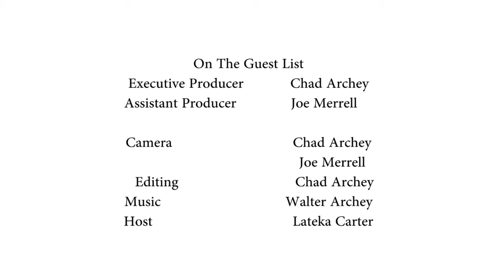"On The Guest List!" -Atlanta FX Premiere 2016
“On The Guest List!” attends the FX Red Carpet premiere of “Atlanta” comedy series.  See the host Lateka Carter interview cast members Brian Tyree Henry Alfred “Paper Boi” Miles, and exclusive guest,  the Executive Producer, Paul Simms, and many more.  See the reactions to fans seeing the new FX series for the first time.  For more info on the show "Atlanta",

About the Show: Two cousins work through the Atlanta music scene in order to better their lives and the lives of their families. Donald Glover serves as Executive Producer, along with Paul Simms and Dianne McGunigle. Atlanta is produced by FX Productions and was shot on location in Atlanta.

Donald Glover stars as “Earnest ‘Earn’ Marks,” a young manager trying to get his cousin’s rap career off the ground.

Glover is an actor, producer, director, award-winning comedian and writer, and Grammy®-nominated artist.

He was recently cast in Jon Watts’ Spider-Man: Homecoming, which Sony will release in 2017. This past year Glover appeared in Ridley Scott’s The Martian opposite Matt Damon and Jessica Chastain, and in Magic Mike XXL starring alongside Channing Tatum, Joe Manganiello, Matt Bomer and Amber Heard.

Glover’s past films include David Gelb’s The Lazarus Effect opposite Olivia Wilde and Mark Duplass; Miguel Arteta’s Alexander and the Terrible, Horrible, No Good, Very Bad Day; Maggie Carey’s The To Do List opposite Aubrey Plaza and Bill Hader, and James Bobin’s The Muppets. On television, Glover starred for five seasons as “Troy” on NBC’s critically-acclaimed seriesCommunity created by Dan Harmon. He has also made guest appearances on Judd Apatow’s HBO series, Girls and on the cult favorite Adult Swim animated series, Adventure Time.

Glover began his comedy career under the mentorship of Tina Fey, writing for the Emmy®award-winning NBC series 30 Rock.

As a musician, Glover is known for his success under the stage name “Childish Gambino.” He released his first album, Camp, in 2011. His second album, Because the Internet, was nominated for two Grammy Awards and generated the hit song “3005.”